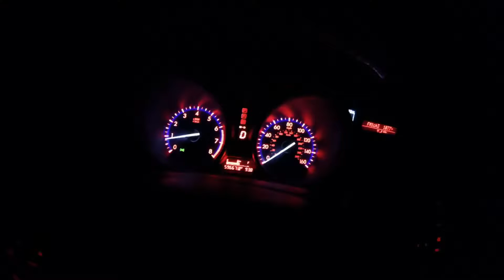2011 mazda 3 stock 0-60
2011 Mazda 3 2.5L 5spd auto.  stock.